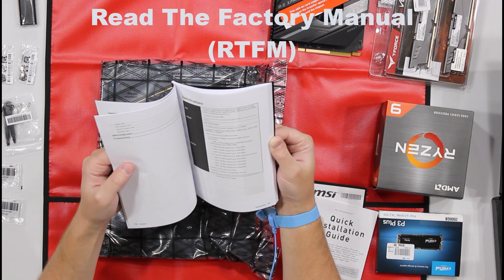Time Lapse Build of Home Theater PC with High End Components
A powerful PC is a necessity for things like software development, video editing, gaming and simulation. In this video I build one such high-powered device using the Grandia 11 Home Theater PC (HTPC) chassis from SilverStone. Links to all parts below.

00:00 - Introduction
00:38 - Source of Truth
05:37 - Radiator Orientation
06:38 - Audio Cable Routing
08:57 - AIO Clearance Hack
11:46 - Slim Fan Installation

HTPC Chassis
Video Card
120mm Redux Fan
120mm Redux Gaskets
120mm Slim Fan
80mm Fan